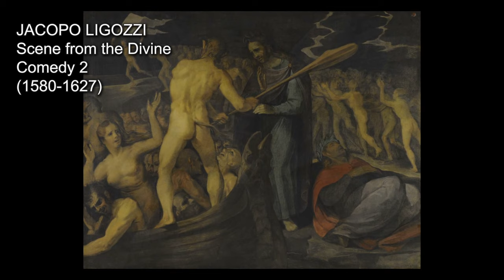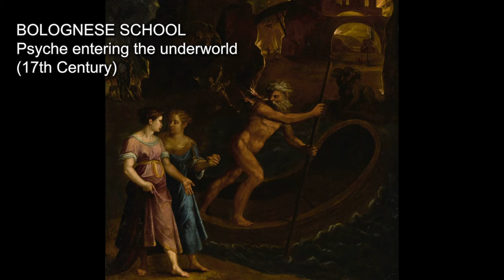Charon - the carrier of souls of the dead. Mythological Paintings. 30 Artworks Slideshow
An exhibition of paintings with Charon by old masters of the past centuries. The great paintings of the renaissance and early modern period.

1. Alexander Litovchenko
 - Charon
 (1861)
2. Eugene Delacroix -
The Barque of Dante
(1822)
3. Werner van den
Valckert -
Charon
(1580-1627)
4. Konstantin Pomerantsev -
Charon Conveying the Souls
of the Dead across the Styx
(1860)
5. Jacopo Ligozzi
 - Scene from the Divine
 Comedy 1
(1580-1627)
6. Jacopo Ligozzi
 Comedy 2
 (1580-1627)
7. Eugene Ernest
Hillemacher
 - Psyche in the Underworld
(1865)
8. Bolognese School
 - Psyche entering the underworld
 (17th Century)
9. Antoine Caron
 - Judgment Day
 (before 1599)
10. Arnold Bocklin
 - Charon
 (1876)
11. Arnold Bocklin
 - Island of the Dead
(1883)
12. Edward Burne-Jones -
Psyche Giving the Coin to Charon
 (1872-81)
13. Evariste Vital Luminais
 - Psyche
 (1886)
14. Feliks Michal Wygrzywalski
 - Charons boat
(1917)
15. Giuseppe Maria Crespi
 - Aeneas, the Sibyl and Charon
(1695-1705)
16. Jacob van Swanenburg
 - The Sibyl showing Aeneas
the Underworld Charon's boat
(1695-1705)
17. Jacob van Swanenburg
 - Aeneas and Sibilla
in the Underworld
 (17th century)
18. Joachim Patinir -
Landscape with Charon
Crossing the Styx
(1515-24)
19. John Roddam
 Spencer Stanhope
 - Charon and Psyche
 (1883)
20. John Roddam
 Spencer Stanhope -
Orpheus and Eurydice
 on the Banks of the River Styx
(1878)
21. Jose Benlliure y Gil
 - The Barque of Charon
(1919)
22. Konstantin Makovsky
 - Charon carries dead souls
across the River Styx
(1861)
23. Luca Giordano
 - Apotheosis of the Medici family
(1682-83)
24. Michelangelo
 - The Last Judgement
(1536-41)
25. Otto Brausewetter
 - The barque of the Charon
(before 1904)
26. Paolo Vetri -
Dante and Virgil in
 front of Charon's Boat
 (1875-77)
27. Pierre Subleyras
 - Charon Ferrying the Shades
(1735-40)
28. Pietro Testa -
Aenas on the Bank
 of the River Styx
(17th century)
29. Unknown author -
Aeneas and the Sibyl
 (c. 1800)
30. Circle of Jan Breughel
 the Younger
 - The Descent into Hell
 (1601-78)